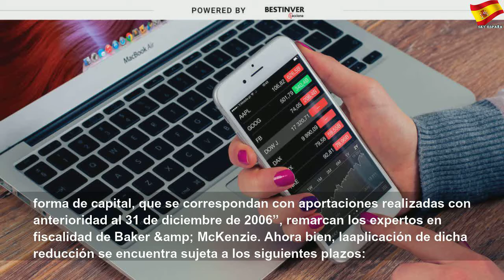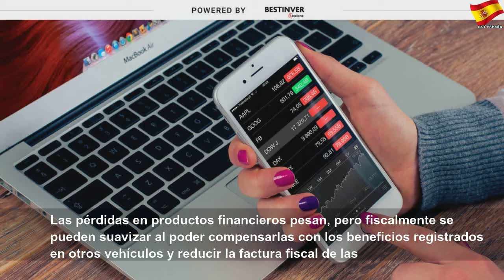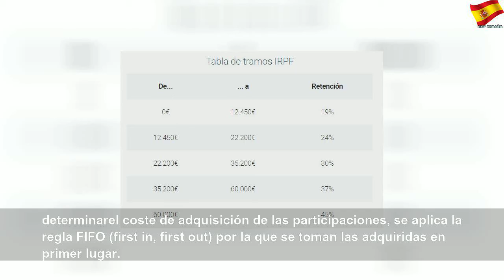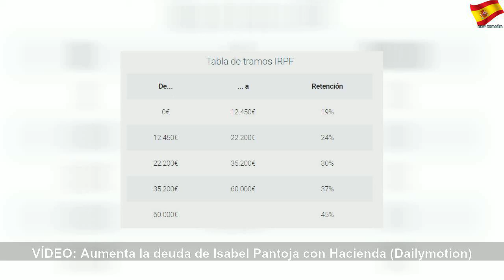Cómo reducir tu factura fiscal con inversiones antes de que acabe el año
Cómo reducir tu factura fiscal con inversiones antes de que acabe el año | Sky España Autos